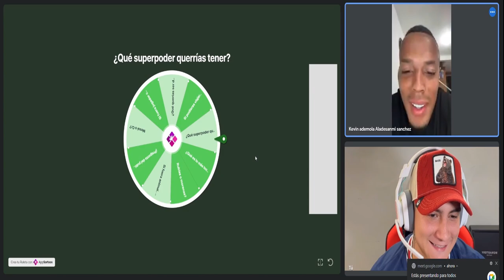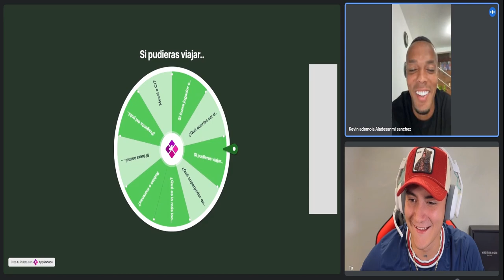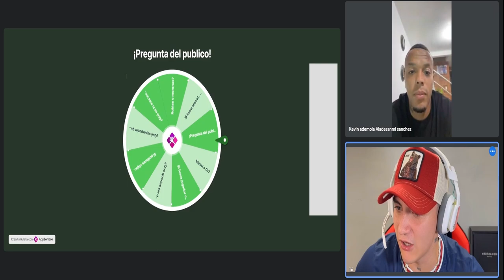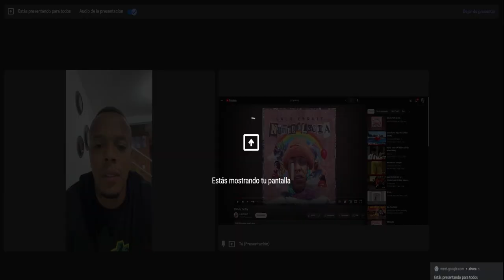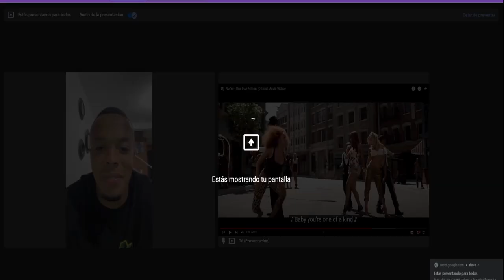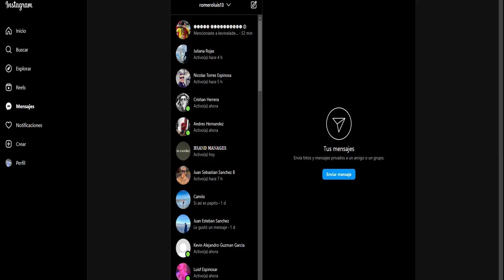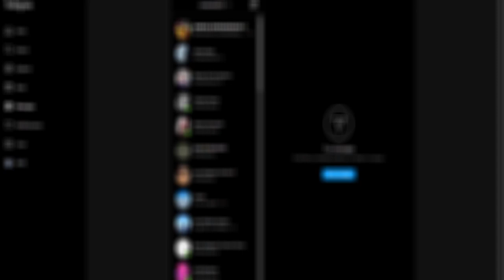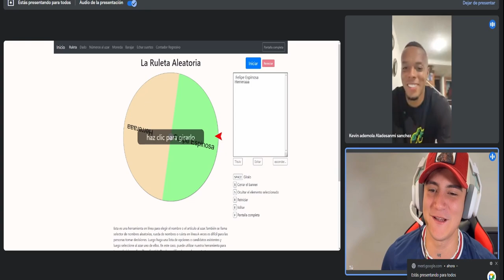ME TOCÓ VOLARME POR EL TECHO!!! ENTREVISTA #3 con Kevin Aladesanmi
► ¡Sígueme!

Vídeo creado y subido por Lucho's